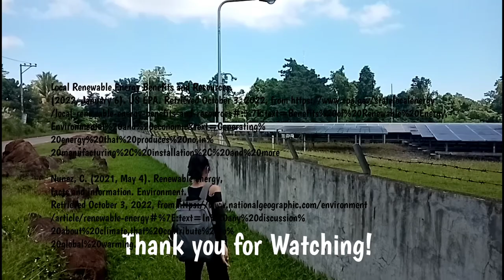Environmental Vlog - Renewable Energy Sources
This vlog is about Renewable Energy Sources.

Script prepared by : Althea Joanna Dayata

Information gathered by:
Barbie Ebonia
Rigene Ceprado
Althea Joanna Dayata

Video Edited by: Asheantha Cabugnason